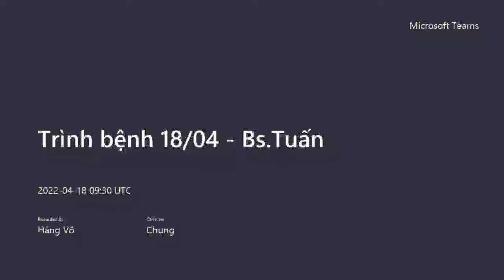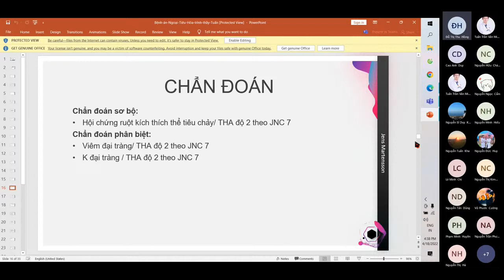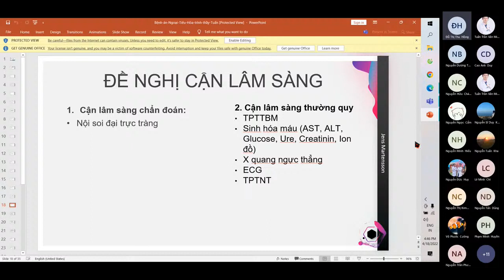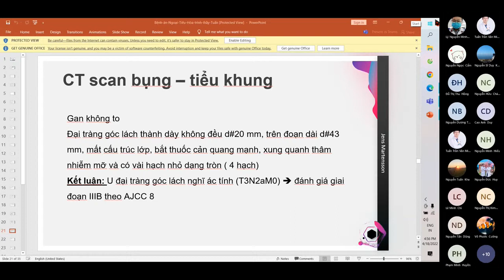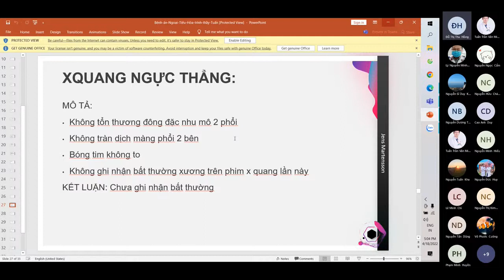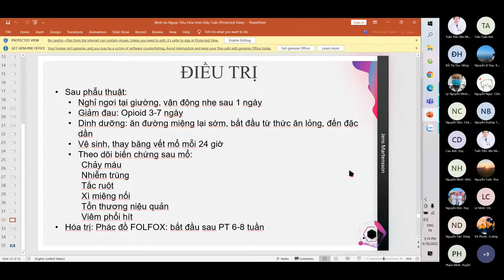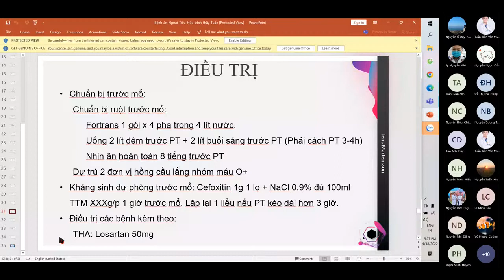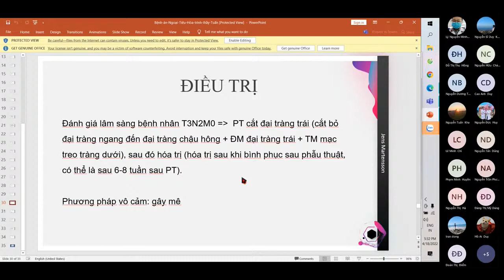CBL K ĐẠI TRÀNG